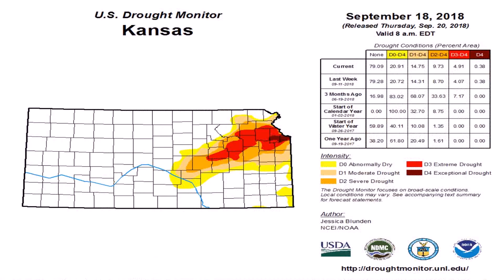Water Garden Supplies Topeka Ks (see description) (see description)